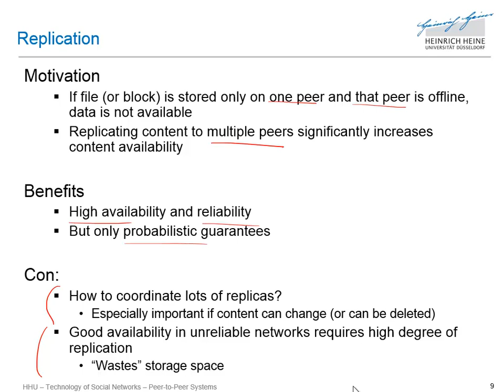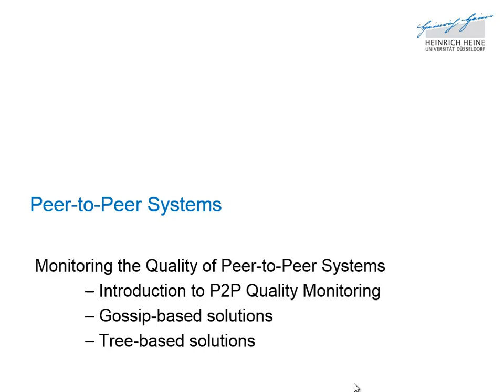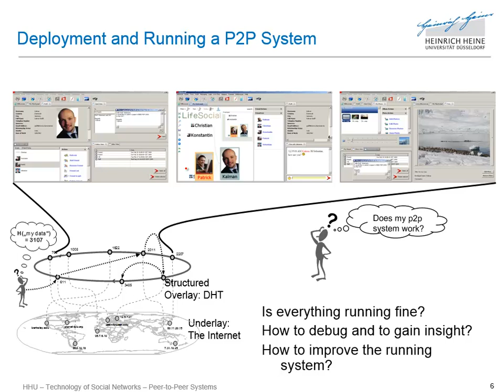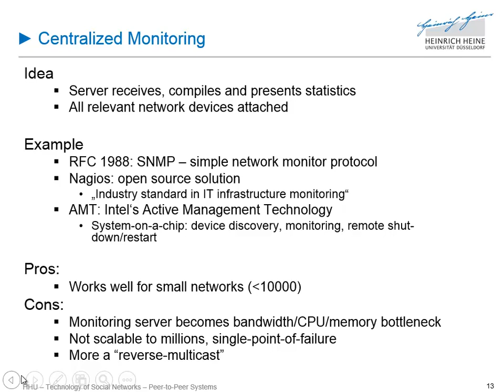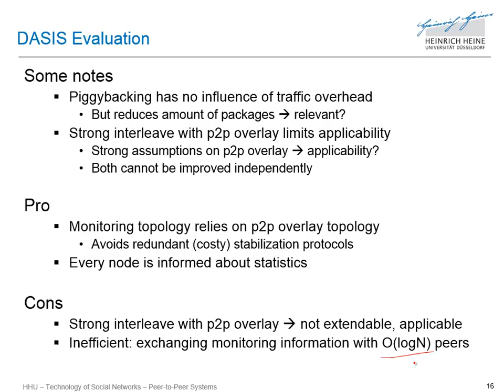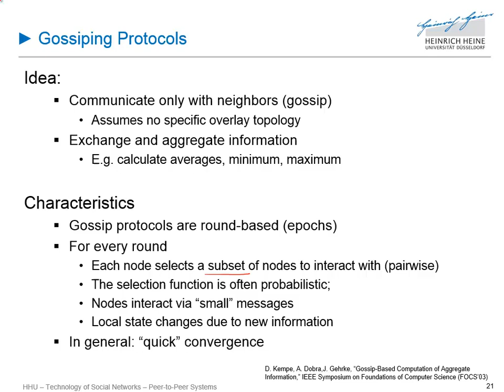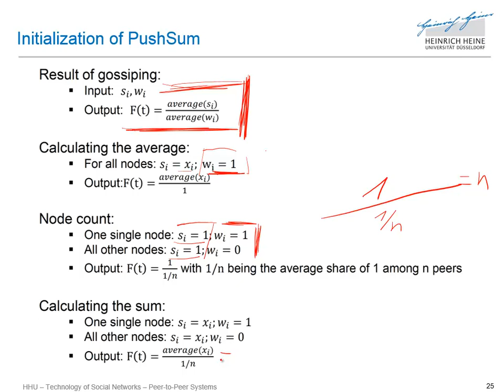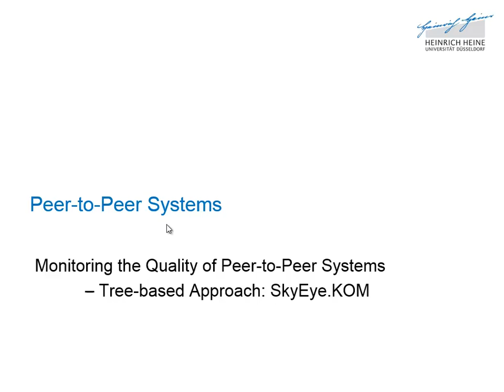HHU 2017SS P2P Systems 13